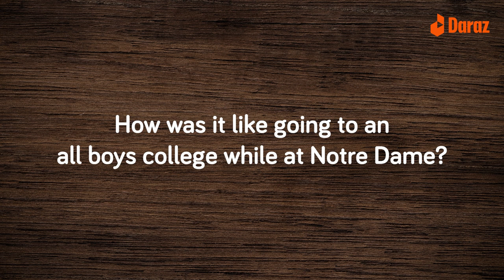Onno Ami | Ep 4 | Shafayet Mansoor Rana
ভিন্নচোখে একজন নির্মাতা; সাফায়েত মনসুর রানা!